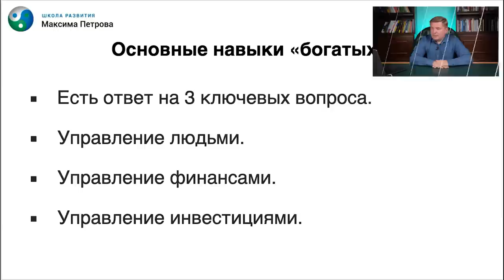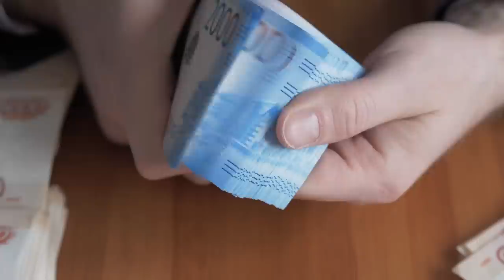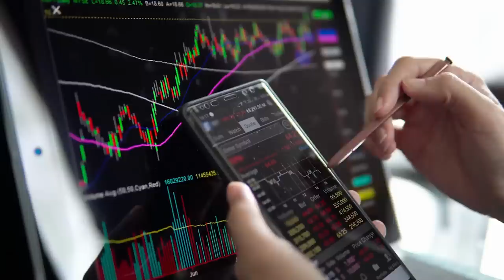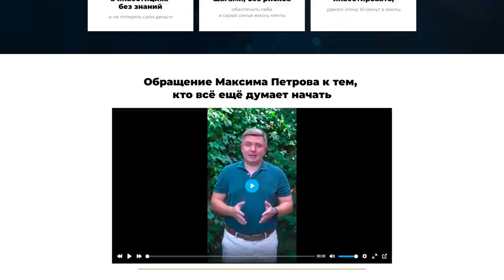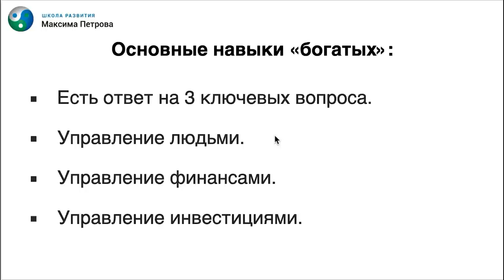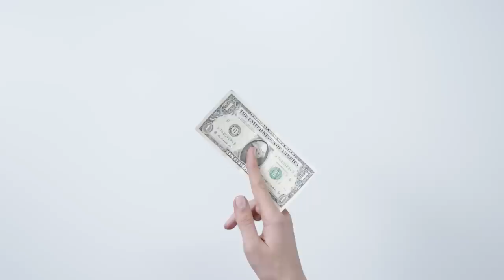Богатые не делятся, а я поделюсь! Три навыка успешных людей / Как приумножить капитал?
💰 Чем богатые люди отличаются от бедных? Одним удаётся создать капитал буквально из воздуха, а другие бьются, стараются, но тщетно...В чём причина? Давайте поговорим о навыках по-настоящему успешных людей.

Сегодня в выпуске:

🖋️чем отличаются богатые люди от бедных?

🖋️какие навыки нужно развивать?

🖋️что делает богатых ещё богаче?

00:00 — Навыки успешных людей
02:46 — Навыки богатых
08:10 — Навыки бедных
10:55 — В чём проблема?
17:10 — Вывод✏️